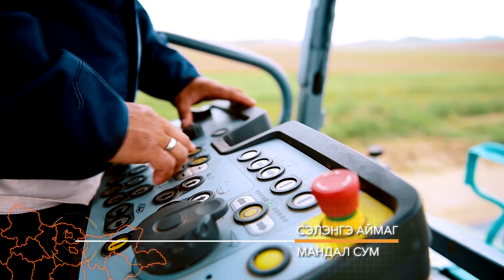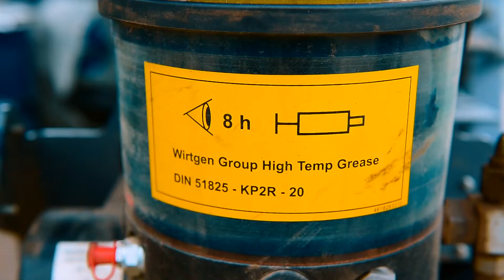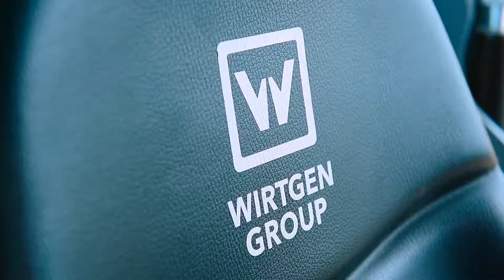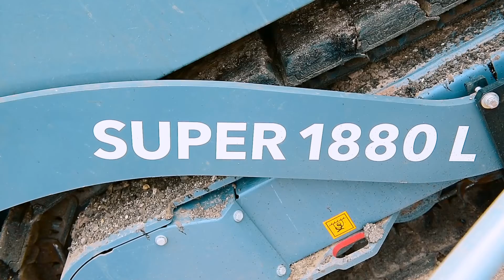Hera Equipment | Product Intro | 2020